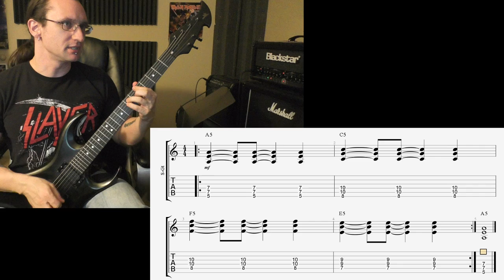Ozzy Video Recap 1-19-20